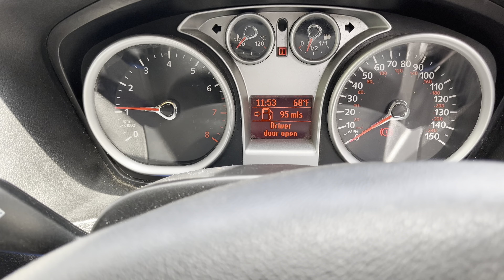Starting my car 2022